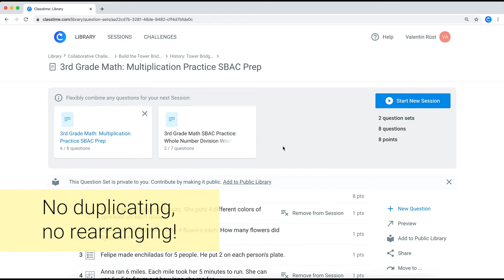Classtime Session Creator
Use our Session Creator to easily combine individual questions or question sets and create exactly the Session you want - without having to copy or rearrange a single question!

- Differentiate questions for every learner group
- Introduce new content with retrieval practice
- Randomize questions and make it harder to cheat